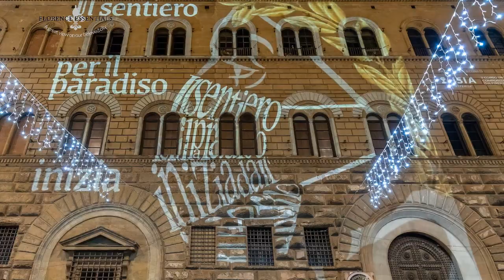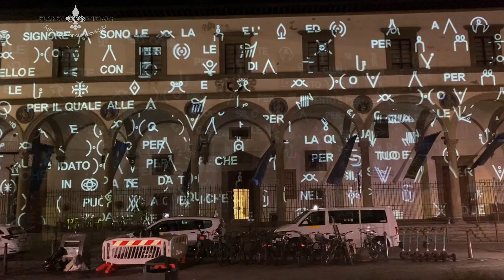FLORENCE F-LIGHT FESTIVAL 2022 2023, an impression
This video is made for the Facebook group FLORENCE ESSENTIALS FUNGUIDE and is a summary of the Florence Light Festival 22/23.

Muziek :
-Airline van Geographer

-Air to the throne  by Doug maxwell